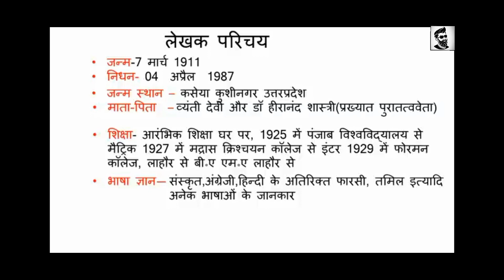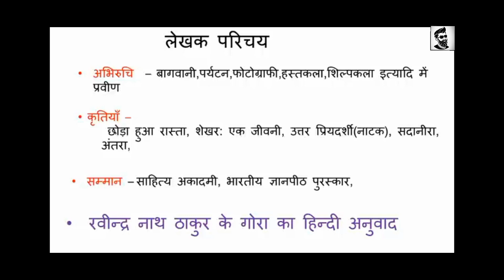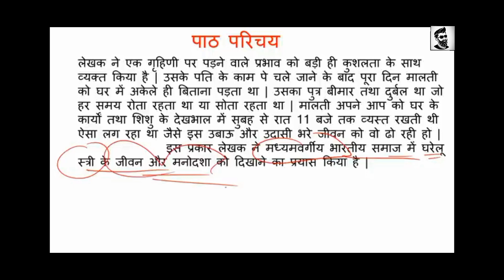रोज | हिंदी कहानी | Bihar board 12th